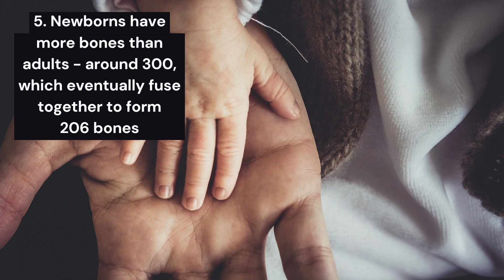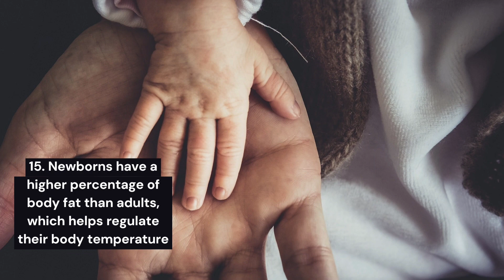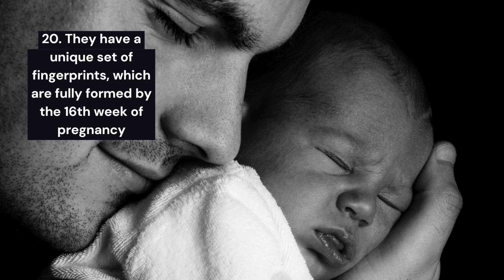20 Interesting Facts about Newborns